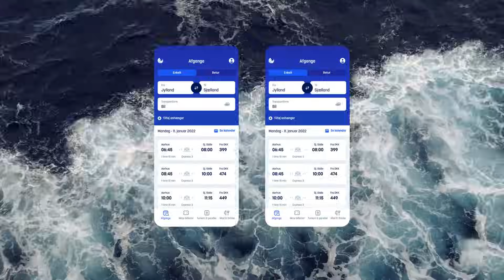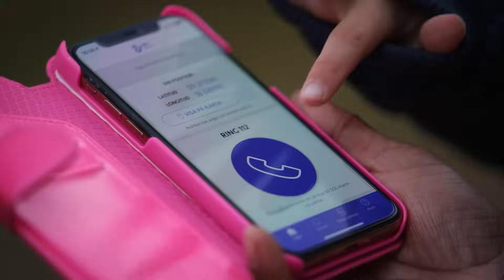Changing the world as we know it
The challenges we solve together with our clients can make all the difference. We make technology accessible to those who need it. We code AI bots to reduce carbon footprints. We simplify data and workflows. We contribute to knowledge through climate reporting. We develop identities, websites, apps, systems and embedded technology so they´re easy for everyone to use. We help our clients stand out and stay relevant. Making the future a little safer, smarter and more sustainable. Changing the world as we know it.